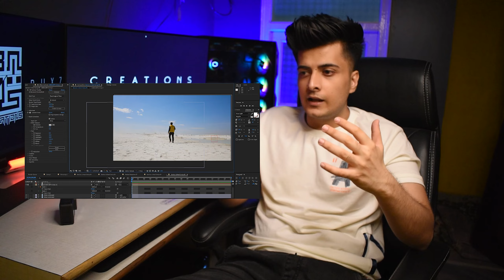MAKE YOUR TRAVEL VIDEOS 🎥 LIKE A PRO! 🔥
GEARS AM USING

NIKON d5600
GOPRO HERO 9
GOPRO STAND

GEARS USED IN TRAVEL VIDEO

SONY ALPHA A7S3

if you have any queries or suggestions regarding video
comment down!

D H R 🔥 V T A N E J A